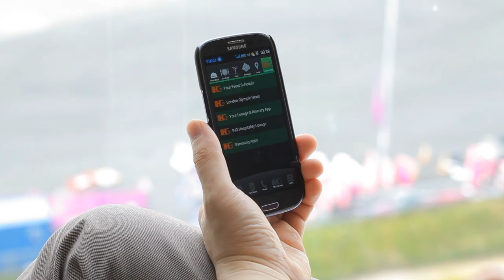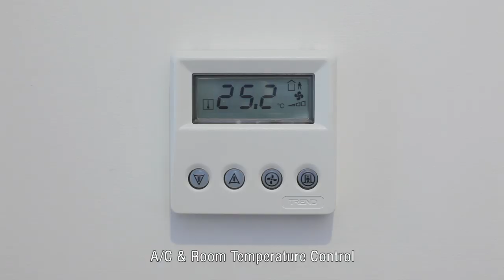Fingi Mobile Technology and the Samsung Smart Hotel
Fingi makes the smartphone smarter. Fingi brings interactive mobile technology to the Holiday Inn and Staybridge Suites in Stratford London, at Olympic Park. In collaboration with Intercontinental Hotel Group and Samsung Mobile.

Features Include:
- Lighting Control
- Television Control
- Television Program Guide
- Air Conditioning Control (Temperature + Fan Speed)
- Wireless Hot Spot
- Digital PABX with SIP Client (Room Phone Replacement)
- NFC Tag (Room Key Replacement)
- And More...